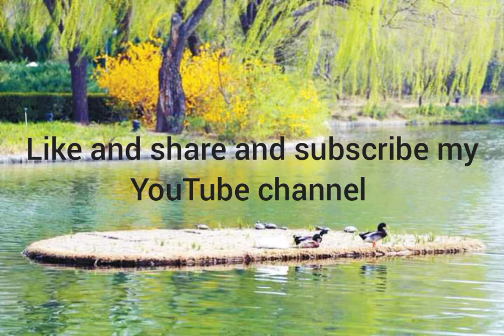pashto Quran Kareem Tarjuma aur Tafseer Surat Al ta ha 17 18 19 20 21 22 23 24